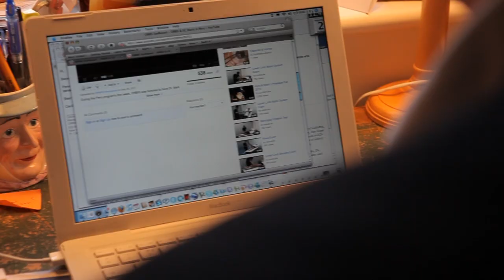Dr. Robert Walters Talks About ORBIS International | OMEGA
Dr. Robert Walters, Chairman of ORBIS International, describes how he first became involved with the non-profit organisation as a volunteer surgeon and stresses the importance of having OMEGA as a partner. Since its foundation in 1982, ORBIS has implemented eye care programmes to provide training, tools and technology for local partners in 88 countries. The ORBIS Flying Eye Hospital, supported by OMEGA, helps far-flung communities address the tragedy of avoidable blindness. Working together, ORBIS and OMEGA have been able to provide medical care for more than 12 million people and train more than a quarter of a million eye care professionals.